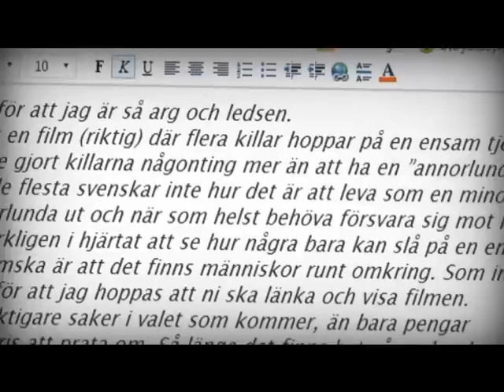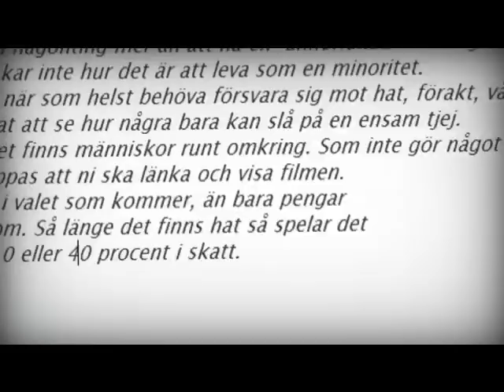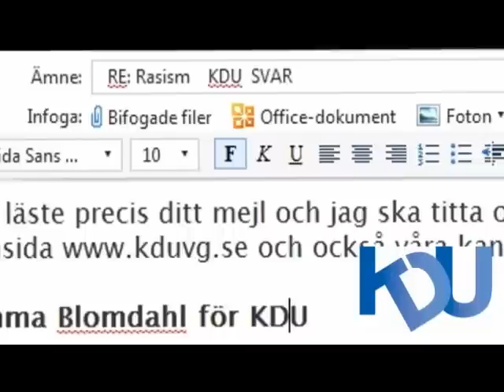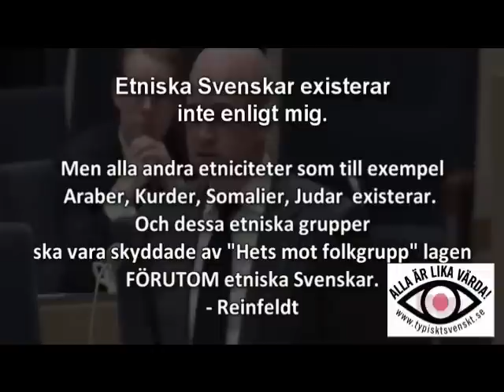Skillnad på skit och pannkaka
Varför kallas det rasism när några gör det men inte när andra står för det? Klippet är en något nedkortad version av följande klipp